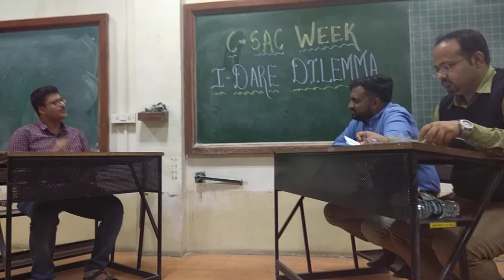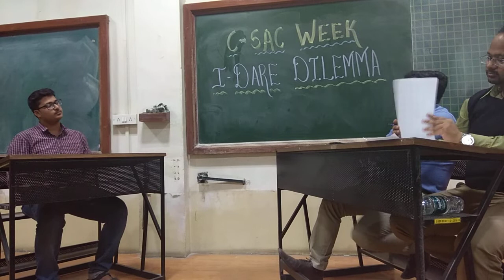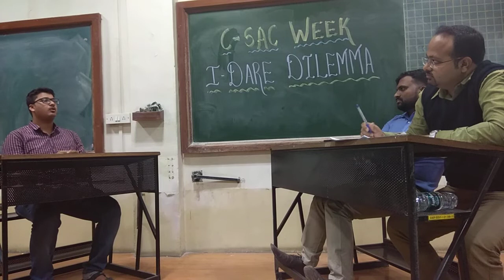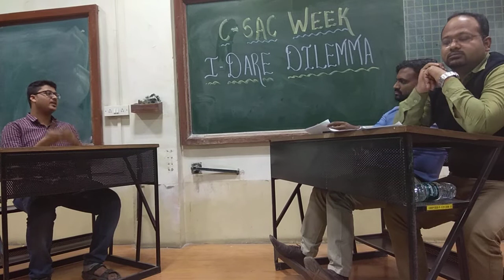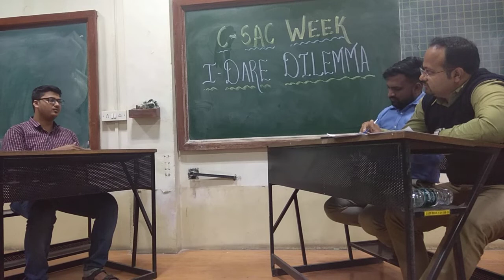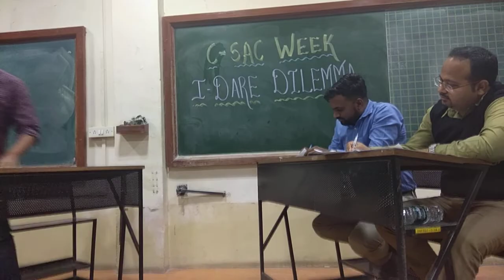CSAC-COEP "I DARE DILEMMA WINNER"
Civil Services Aspirants Club, COEP.

Interviewer - Bhausaheb Ajabe (International Relations Prof. at unique academy) and Sushil Bari(Ethics prof. at Unique academy)
Participants faced questions based on ethical dilemma. Every participant was interviewed for 8 min.